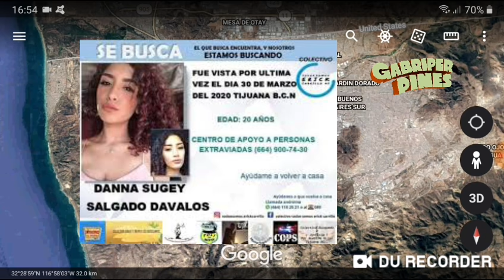Buscan a Danna Sugey, de 20 años, originaria de Tijuana, BC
Imágenes dentro del video, son del semanario Zeta Tijuana